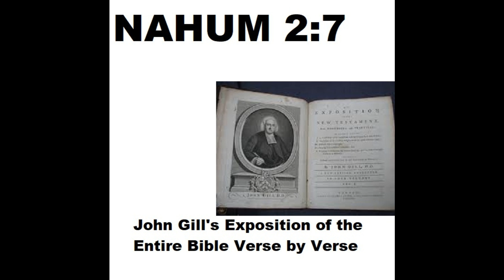Nahum 2:7 - John Gill's Exposition of the Entire Bible Verse by Verse - read by Dr. Peter-John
To donate you can send money in one of two ways:
2.  Mail to Rev. Dr. Peter-John Parisis
14792 Coram Street, #1

In 1611 the Original Kings James Bible (KJV) was hand printed for the First time!! Then in 1612 the KJV suffered its First Known Printer's ERROR and we received both "He" Bible KJV and we received "She" Bible KJV. AFTER MANY PRINTERS ERRORS (they had to line up Every Letter in All the Chapters, Books of the Entire Bible Backwards to print all the pages and the Printers made some errors and finally in 1760 through 1769 Oxford University decided to corrected these errors and give us back the King James Bible WITHOUT all know errors!!! Here you go. listen and compare if you are like me and own any of the pre-1760 KJV Bibles!!! You as a Team Missionary to bring John Gill's Commentary (Exposition) to the whole world!!! Partner with me by supporting this ministry so that every person who is blind get to hear the Bible explained as they study the Bible for the first time.